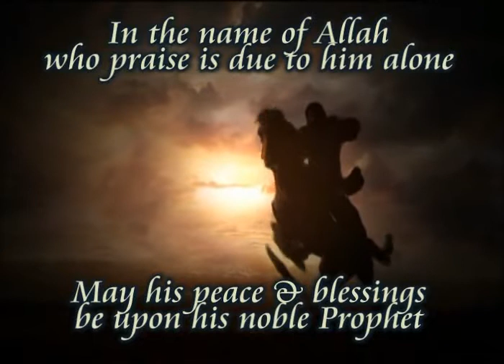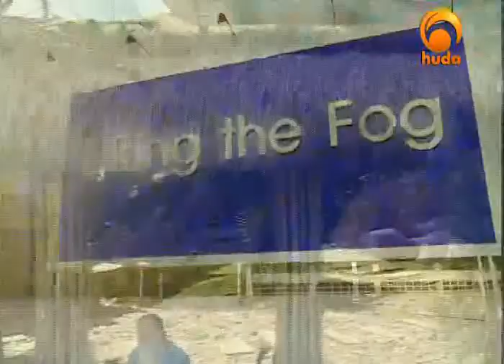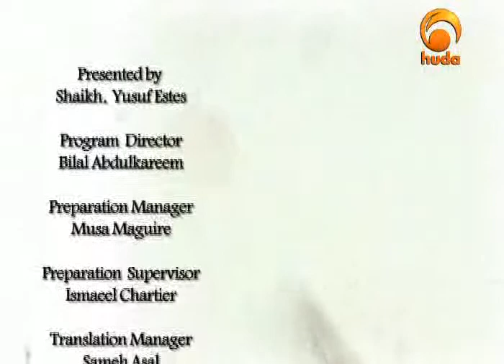2of14 Yusuf Estes Lifting the Fog Who do Muslims Worship